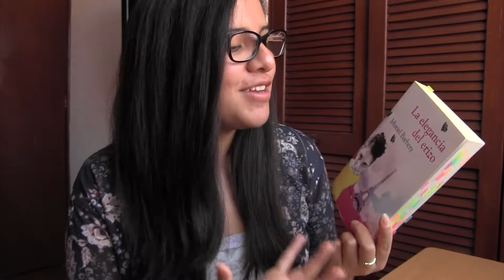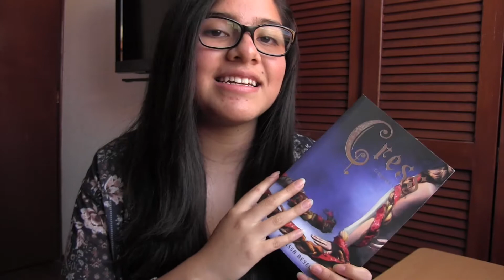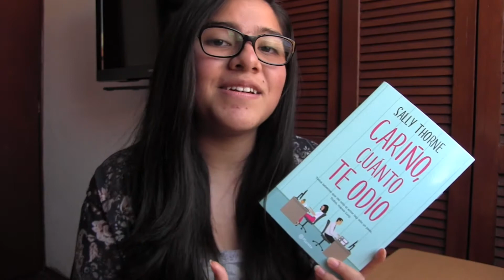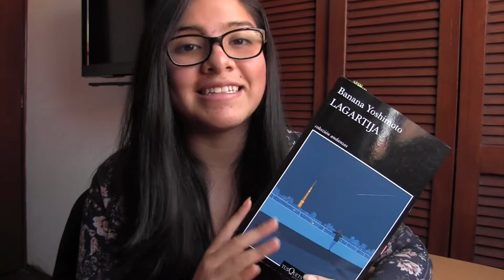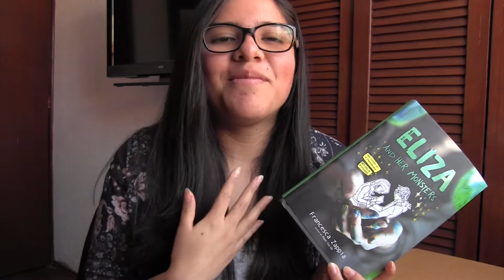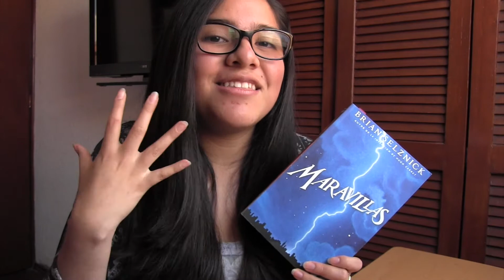Mid Year Book Freak Out Tag | Ximena Peña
En este vídeo hago el booktag del medio año, en donde básicamente les hablo sobre los libros que he leído en esta mitad del año. Espero que les guste mucho!!